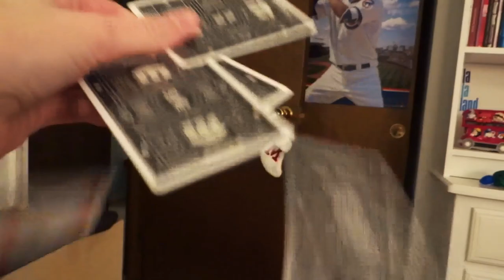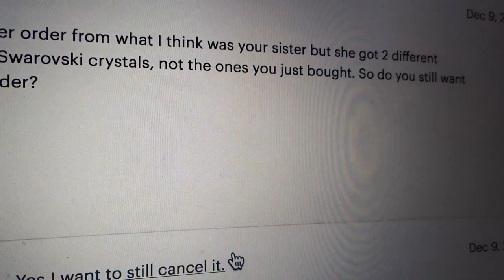We Accidentally Got The Same Christmas Gift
DANG IT!!!

Main Theme Song: Track: RMCM & James Roche - Diamonds (feat. Micah Martin)